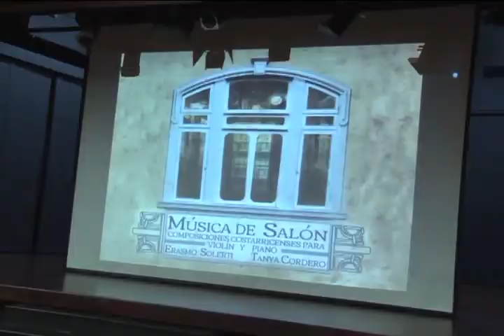Música de Salón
La música de salón vuelve a sonar gracias a un proyecto de la Vicerrectoría de Acción Social